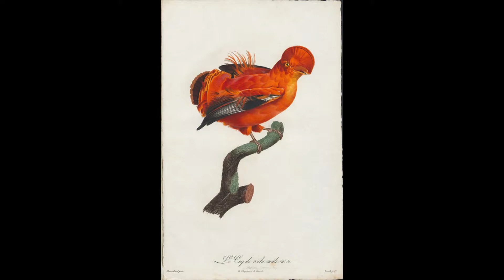Vintage Bird Illustrations: Beautiful Old Bird Art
Vintage Audubon style bird drawings and paintings.